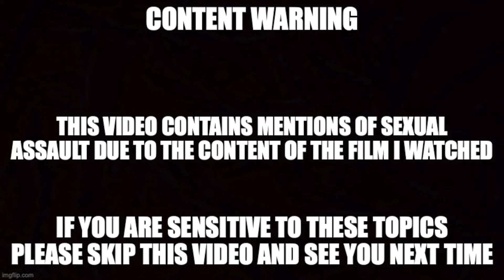Blonde Movie Review - Exploitative and Pretentious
Here is my review of the first NC-17 movie I covered Blonde!

Listen to the 6 Geeks Podcast!

-PSN: TechnoDrone406YT

-Xbox Gamertag: TechnoDrone406

Send Mail
Kenneth Espericueta

Other Review Sites